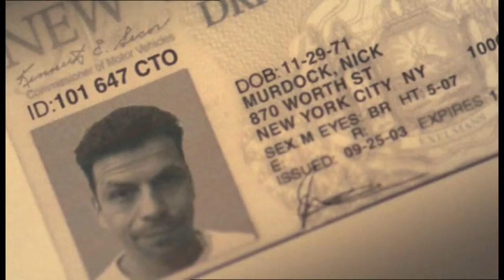Horatio Cane going to the New York